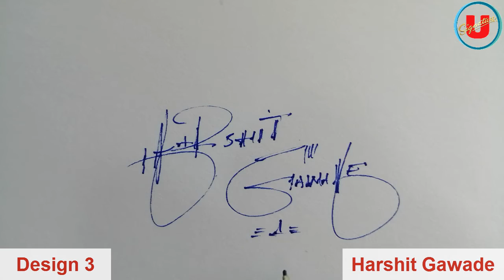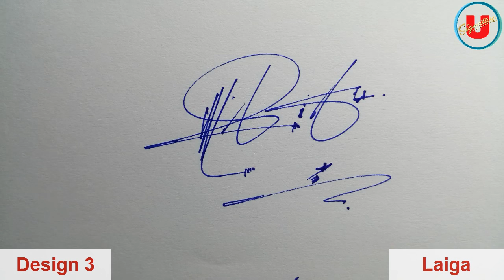Gargi Verma | Harshit Gawade | Kiran Swami | Laiga Name Signature | 3 Design | Umaim Signature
Gargi Verma Name Signature
Harshit Gawade Name Signature
Kiran Swami Name Signature
Ayat Name Signature